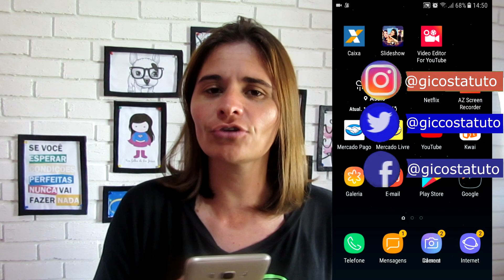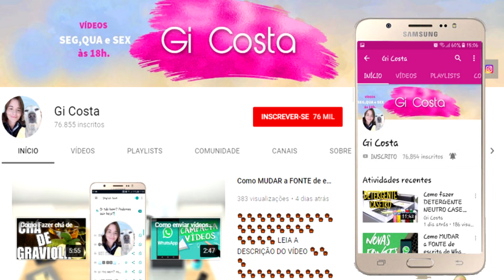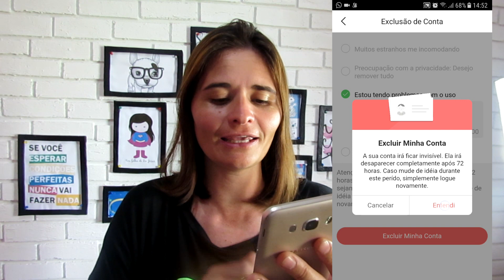Como excluir a conta do Kwai definitivo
Já aprendemos a como usar o app Kwai e ganhar dinheiro. Mas se você abrir várias contas no mesmo celular você pode ter problemas como, não ganhar mais koins, e para sua conta voltar a ganhar koins, você tem que excluir e deixar somente uma conta no seu dispositivo.
O próprio suporte do kwai nos informou que não pode ter várias contas no kwai no mesmo celular,pois dá erros e os koins não ganham mais.
E por isso vamos aprender a excluir sua conta do kwai, é muito simples e fácil.

USEM ESSE CÓDIGO BÔNUS:
⏩ CÓDIGO - F64PDVCY7WYVT